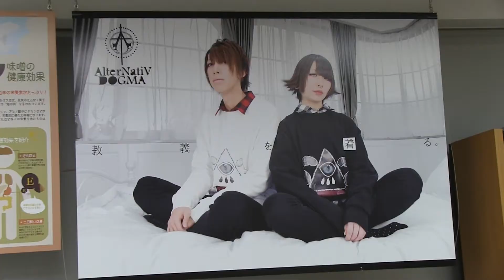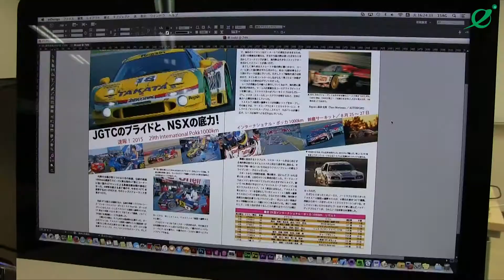日本電子専門学校（学生動画） 放課後のグラフィックデザイン科訪問【若年者ものづくり競技大会への道】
放課後はさまざまな教室が学校の設備を使って自主学習に取り組んでいます（オープン実習）。今回は、グラフィックデザイン科の放課後に訪問。「若年者ものづくり競技大会」に向けて研究と練習をしている学生を発見しました！
この大会、毎年本校は受賞者を輩出しており、昨年は金賞を受賞。そして今年も金賞ならば、世界大会に行ける！
ぜひとも、追加レポートしていきたい、と熱く語るパンダでした。

この動画は日本電子専門学校の「学生動画プロジェクト J-Tube」が作った動画です。

日本電子専門学校は、CG、ゲーム、アニメ、デザイン、IT、ビジネス、情報、ネットワーク、セキュリティ、コンピュータ、電気、電子分野に24学科を設置する学校です。
英文名はJapan Electronics College　略称Jec